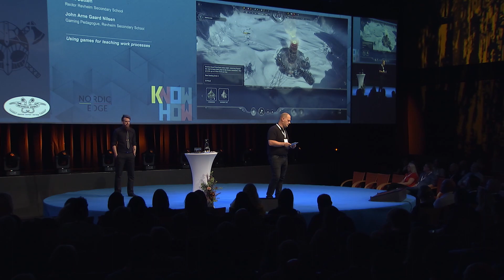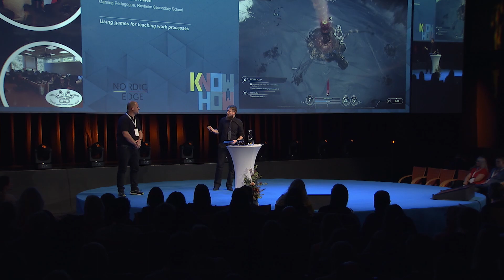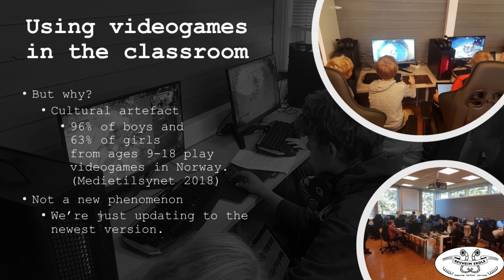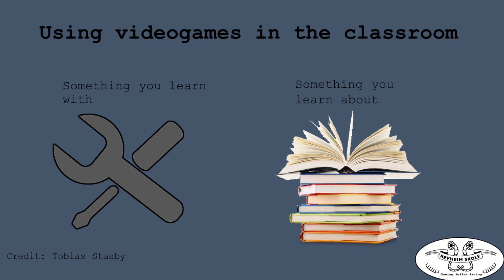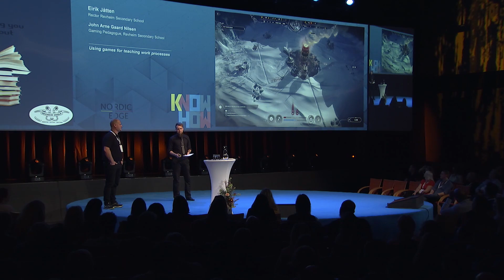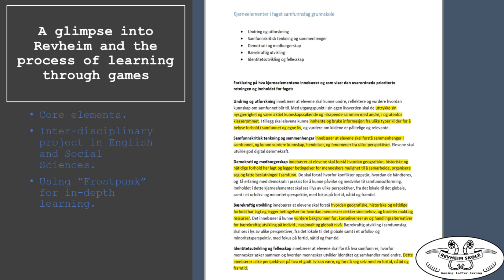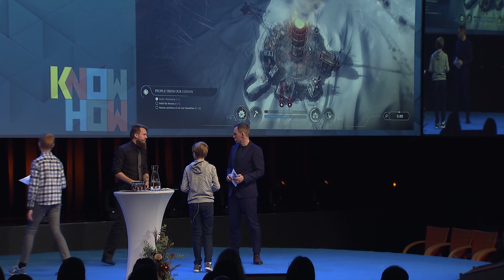Eirik Jåtten og co, Revheim skole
Eirik Jåtten, Rector, Revheim Upper Secondary School John Arne Gaard Nilsen, Revheim Secondary School, with pupils Vegard and Eirik

Sharing thoughts about gaming and learning, the three stage learning rocket!